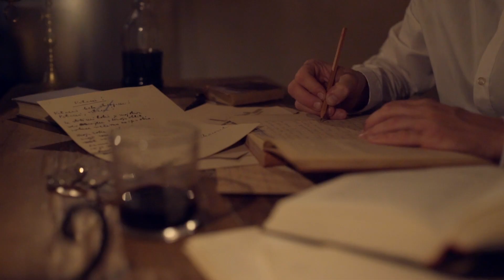Karra Escape Room Kosovel's Enigma, Karst SLO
Do you dare to face with the legend? Srečko Kosovel is an enigma. A crazy man or a visionary? An artist or an eccentric? Shit or gold? Come to Tomaj, the native village of Kosovel. Visit the first escape room in the Karst and the world’s very first Kosovel escape room! Reservation